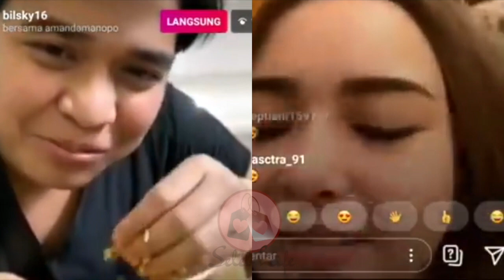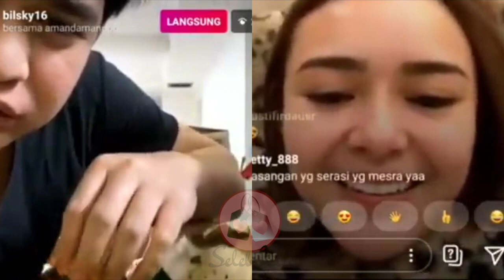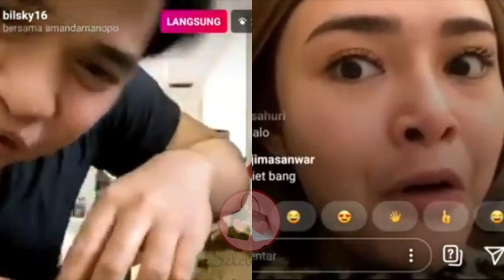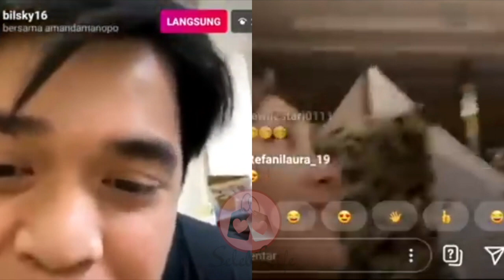BILLY SYAHPUTRA dan AMANDA MANOPO Live IG!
Billy Syahputra dan Amanda Manopo semakin dekat di berbagai kesempatan. Kali ini keduanya LIVE IG bareng. Amanda Manopo menemani Billy Syahputra makan nasi padang. Billy tampaknya selalu bahagia bersama dengan Amanda Manopo!